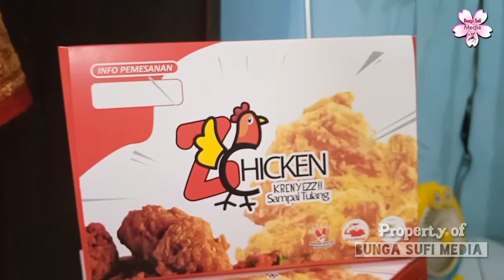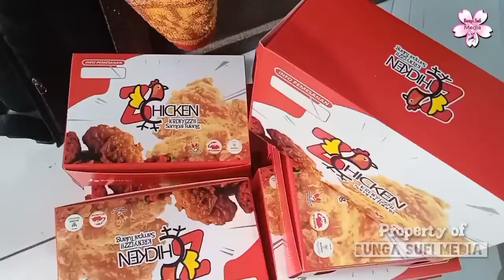Baznas Ciamis Launching Program Pemberdayaan Ekonomi Mustahik Lewat ZChicken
Baznas Ciamis mulai bergerak ke ekonomi rumah tangga penerima program. Para Mustahik yang selama ini hanya menerima manfaat zakat akan diberdayakan agar menjadi pembayar zakat. Yuks ikuti perjalanan kami selanjutnya lewat program Pemberdayaan Ekonomi Mustahik Baznas Ciamis.